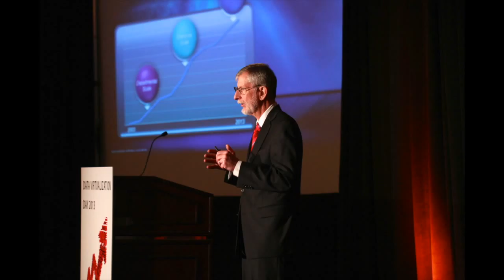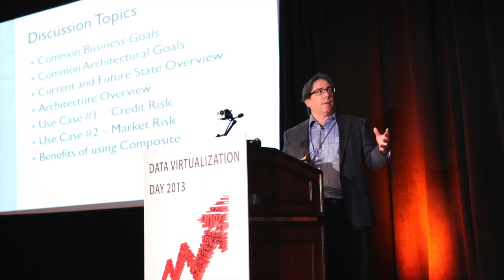Data Virtualization Day 2013 Photo Slideshow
A selection of images taken at the Data Virtualization Day 2013, hosted at the New York Palace by Cisco and Composite Software.